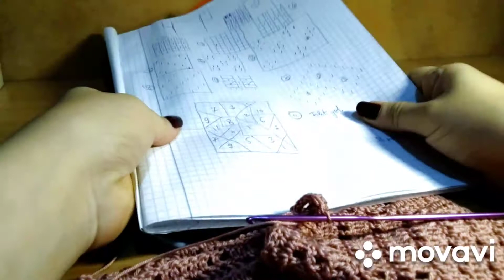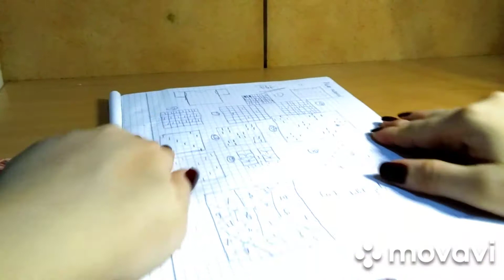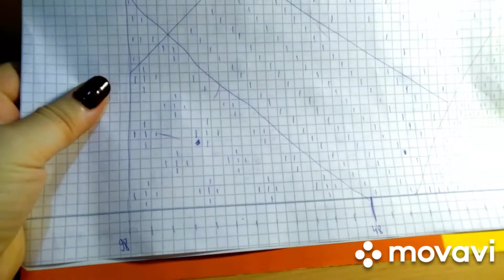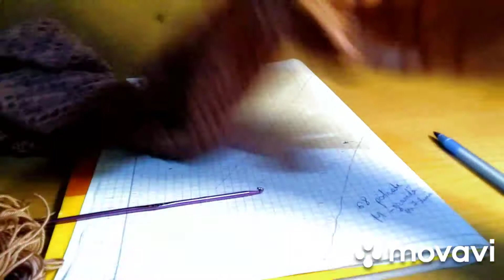Bluză-filet inspirată de un model rusesc, cum transpui ideea vizuală în model practic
Rețineți: dacă începeți un lănțișor multiplu de 3, veți face rândul de pătrate goale tot la al treilea ochi. Dar puteți face și un lănțișor multiplu de 2, și lucrați tot la al doilea ochi de lanț.
Bluza asata a consumat 500g  de Alize Diva